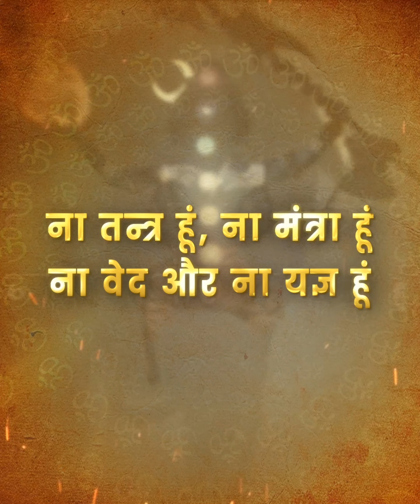Main Mahadev Hoon | Sing by Raj | Maha Shivratri 2024 | Composed & lyrics Sonu | Har Har Mahadev 🙏🚩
New rocking devotional song

Audio Credit

Singer: Raj
Music Composed by: Sonu
Lyrics: Sonu
Music Produced by: Soneva Music
Keyboard: Atharva Rai
Mix Master: Rishit

Video Credit: AGK Production

lyrics

ॐ तत्पुरुषाय विद्महे महादेवाय धीमहि। तन्नो रुद्रः प्रचोदयात्॥

ना पुण्य हूं, ना पाप हूं
ना सुख हूं, ना दुःख हूं

ना तन्त्र हूं, ना मंत्रा हूं
ना वेद और ना यज्ञ हूं

ना सत्य हूं, ना असत्य हूं
ना प्राण, ना ही मृत्यु

ना शुद्ध हूं, ना अशुद्ध हूं
ना देव और ना दैत्य हूं

मैं आनंदी चिन्तन रूपी एक शिव हूं शिव हूं
मैं महा महा देव हूं